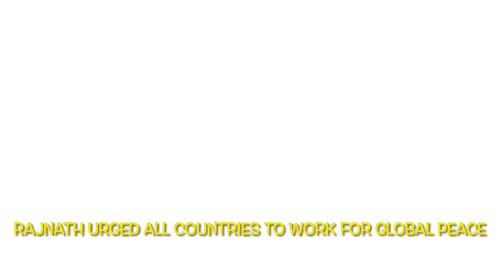Rajnath Singh: Milan 2024 Visakhapatnam में रक्षा मंत्री ने साधा चीन पर निशाना | India China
Milan 2024 Visakhapatnam: Rajnath Singh ने 51 देशों की नौसेनाओं के सामने किया चीन जैसे देशों की Cold Peace नीति का खुलासा।

Milan exercise 2024
Milan exercise
Rajnath Singh moye moye
Rajnath Singh speech today
Rajnath Singh viral video
Rajnath Singh Live
Defence news
INS Vikrant new aircraft carrier
INS Vikrant Vs IN Vikramaditya
India China
Indian Navy
Indian Navy status
Aviation lovers
Aviation geek
Defense news
UPSC aspirants
Defense preparation
UPSC preparation
Chanakya Dialogues
Major Gaurav Arya
Defence Squad
Defence Matrix
Study IQ IAS
Final Assault
Final Assault By Neeraj Rajput